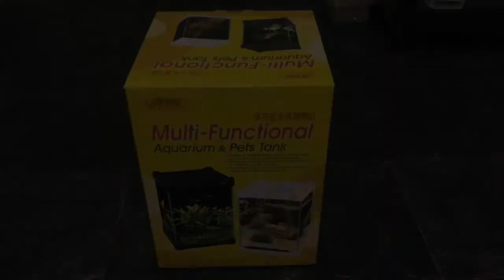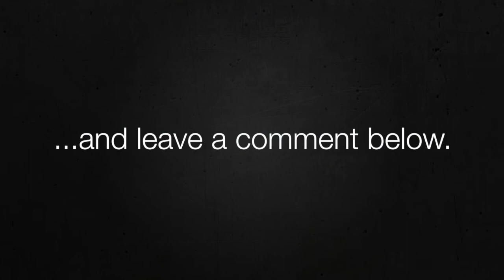TARANTULA REHOUSING VIDEO - Psalmopoeus cambridgei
In this episode I rehouse my beautiful Trinidad chevron (Psalmopoeus cambridgei). I wanted to make a video showing how I set up an arboreal enclosure, but also to showcase these awesome cheap glass vivariums I found in my local pet store!

The end result looks great!  Best of all, the tarantula seems very happy!

As always, you can follow The Tarantula Cave on various social media streams: